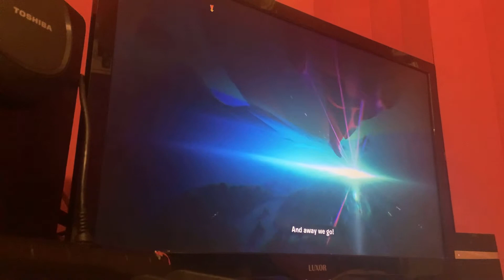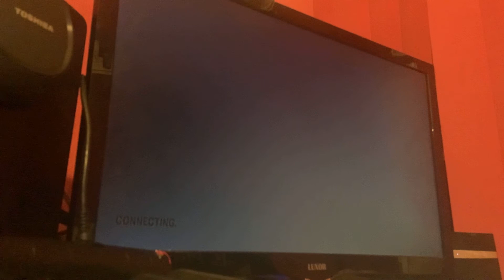Chapter 2 season four live event